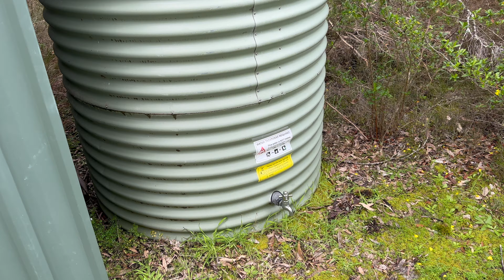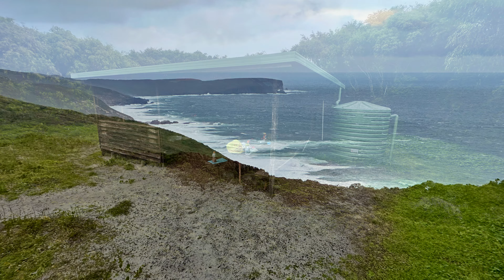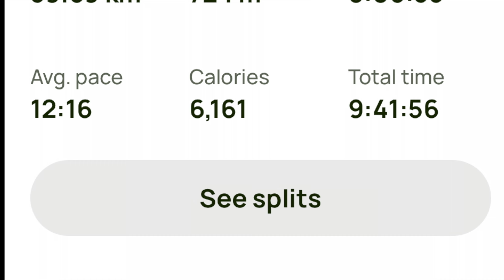Bibbulmun Track, Day Thirty Five, Denmark to West Cape Howe Shelter - September 2024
Day Thirty Five of my sobo Bibbulmun Track walk saw me leave the bright lights and creature comforts of Denmark and progress to the West Cape Howe Shelter. With Wilson Inlet closed I had an easy walk across the sand bar before spending the next three hours wading along the eastern shoreline of the inlet.